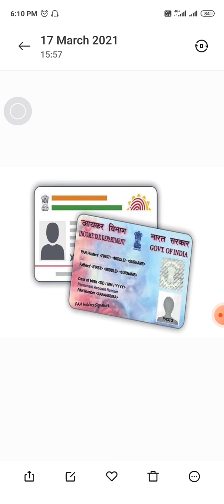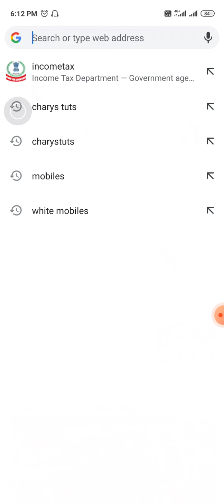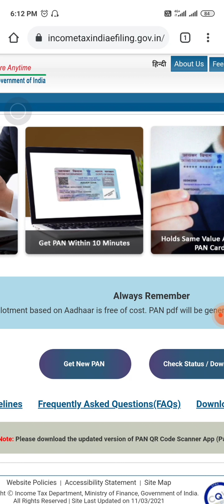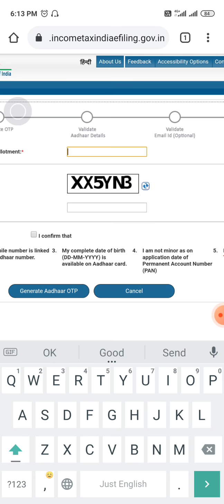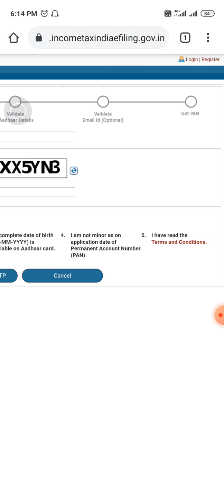INSTANT PAN CARD ALLOTMENT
Dear friends,
if you have aadhar card linked with mobile numer you can get within minutes pan numer throught this below link.